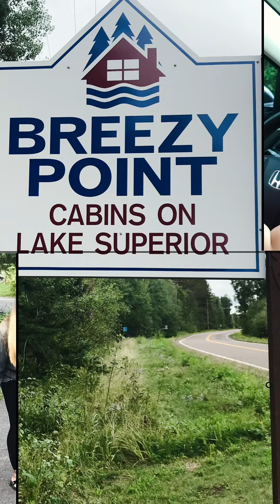December 21, 2021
JBP Peterson 2021. Lake Superior